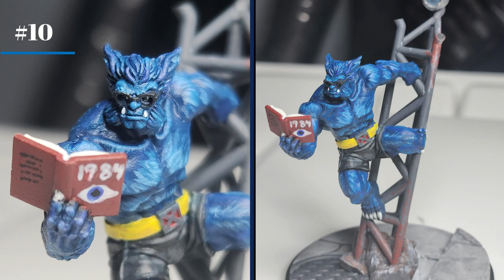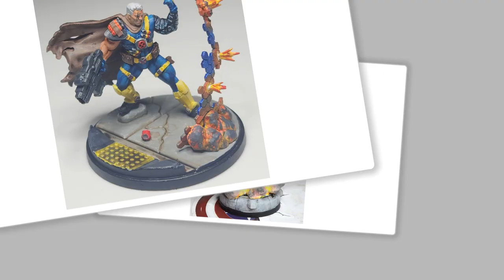First Year Of Painting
I was able to Put a Collection together off all the Models I Painted.  I started this Year and Had Great time with Each of them.